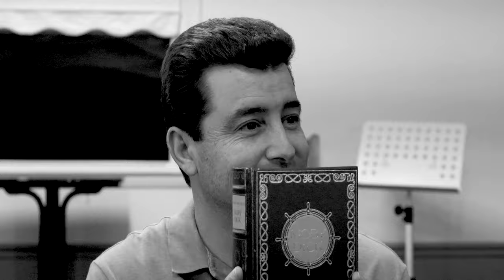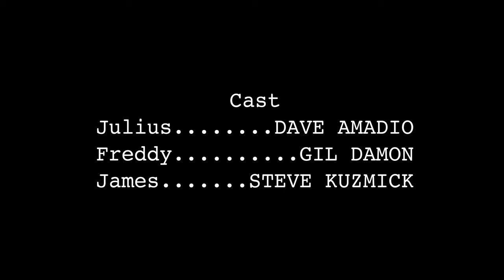The Book Club for Men: Episode #2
A bibliophile, a surveyor, and a drunk come together each week in a church library to discuss the great books of the world. In this episode, the men discuss a classic French novel, and Freddy makes a surprising observation about suicide.